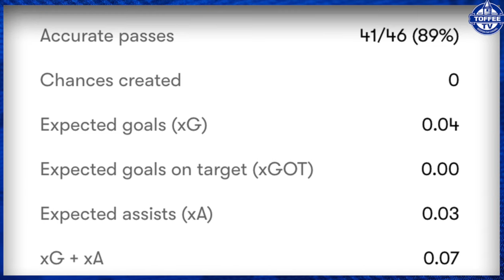Everton 1-1 Fulham | MOTM Show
SOCIAL